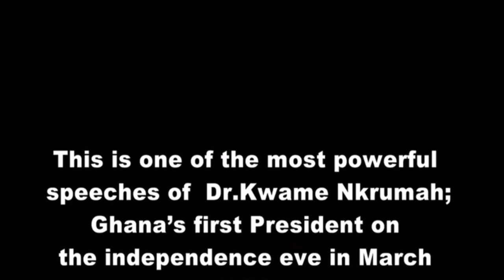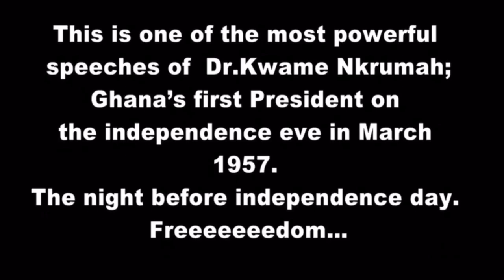WE MISS A LEADER LIKE YOU IN AFRICA DR. KWAME NKRUMAH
Kwame Nkrumah, (born Sept. 1909, Nkroful, Gold Coast [now Ghana]—died April 27, 1972, Bucharest, Rom.), Ghanaian nationalist leader who led the Gold Coast’s drive for independence from Britain and presided over its emergence as the new nation of Ghana. He headed the country from independence in 1957 until he was overthrown by a coup in 1966.